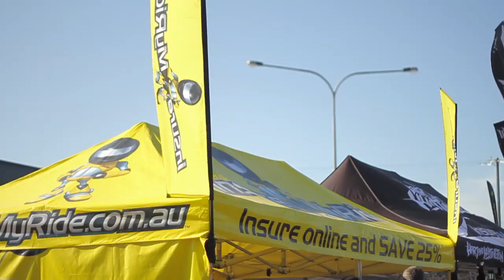Super X Round 3 - Hart and Huntington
After two rounds of wet and wild conditions, it was a welcome sight to see blue skies and a dry track at Round 3 of the Australasian Super X series held at Campbelltown over the weekend.